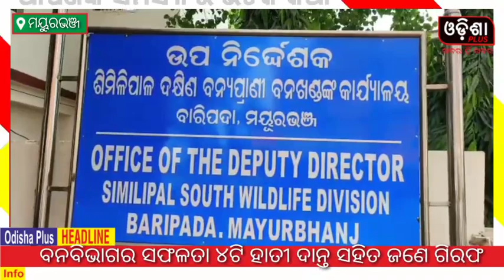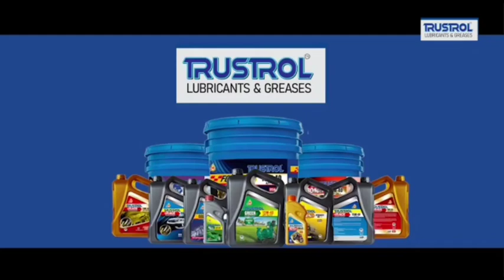ବନବିଭାଗର ସଫଳତା ୪ଟି ହାତୀ ଦାନ୍ତ ସହିତ ଜଣେ ଗିରଫ